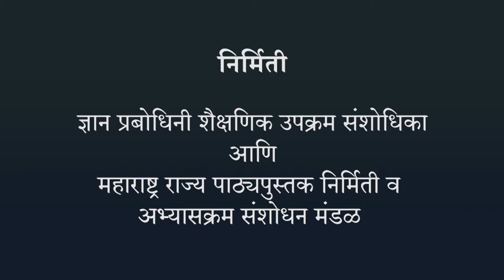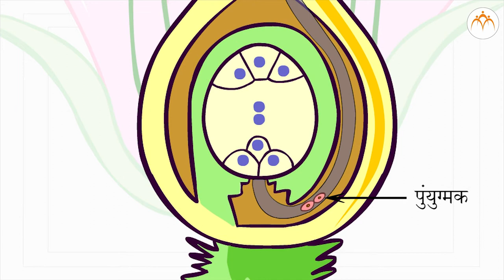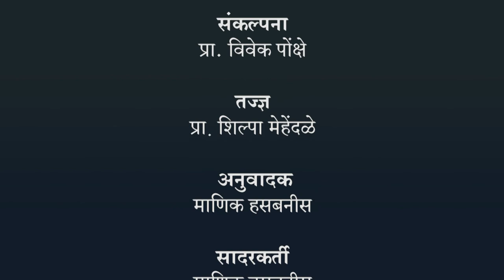वनस्पतींमध्ये लैंगिक प्रजनन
सजीवांतील जीवनप्रक्रिया भाग - २